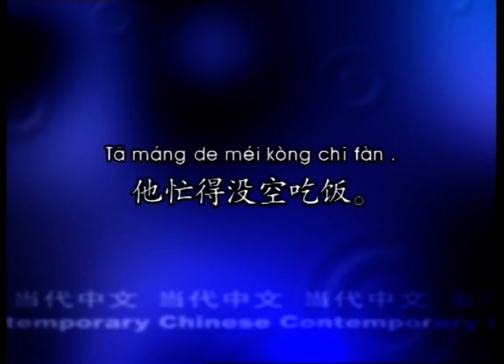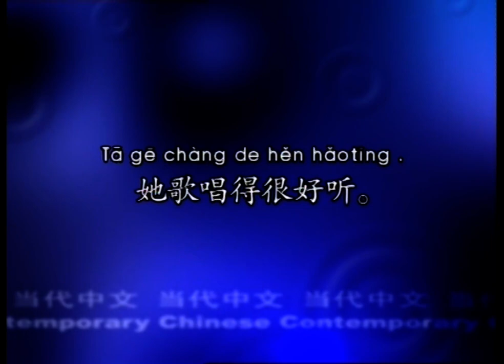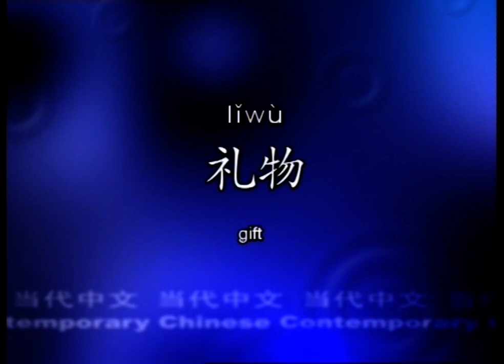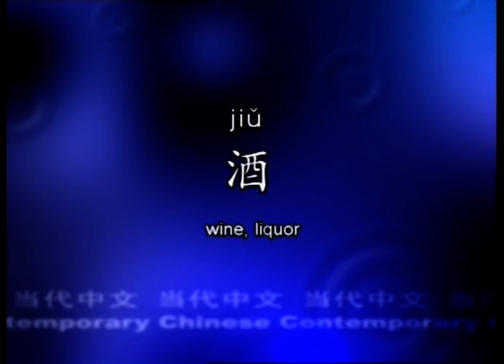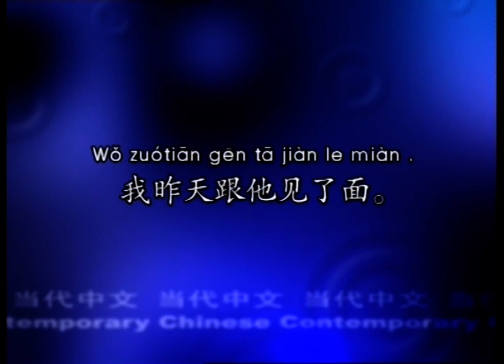L4 今天你穿的真漂亮You’ve Dressed So Beautifully Today